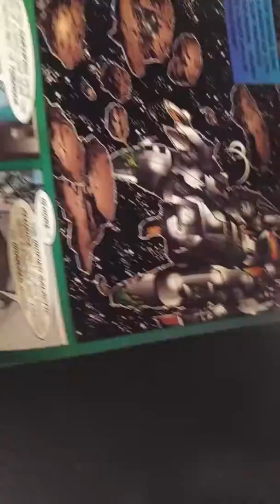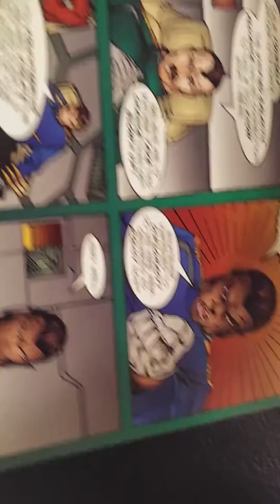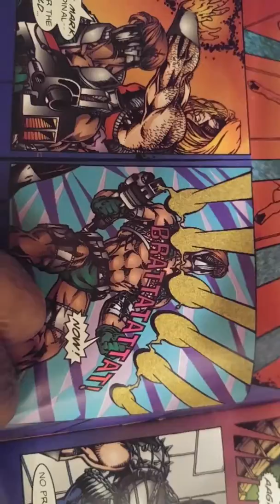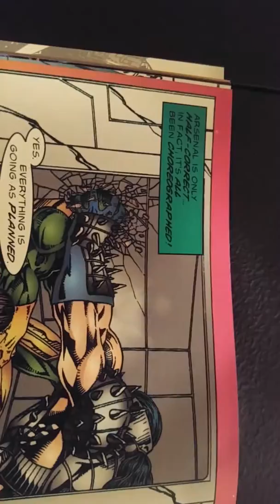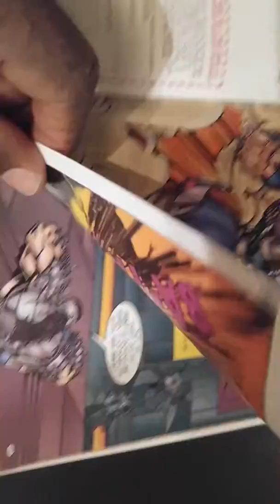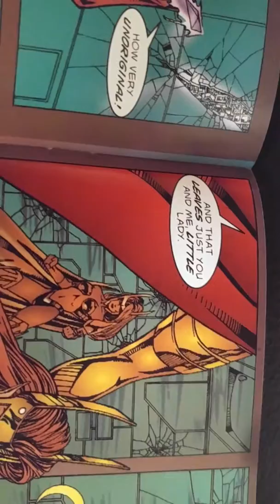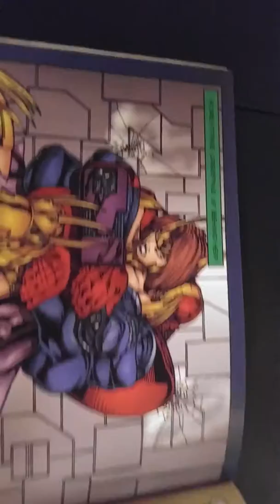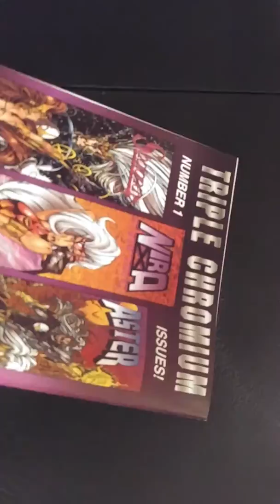Harriers Issue # 1 Entity Comics